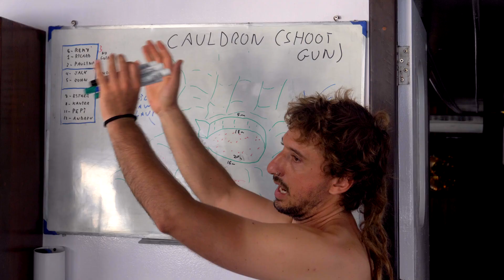Dive Site "The Cauldron or Shotgun", Komodo national park, Indonesia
Video made during a liveaboard trip in May 2018 and December 2019 with M.Y. Oceanic boat